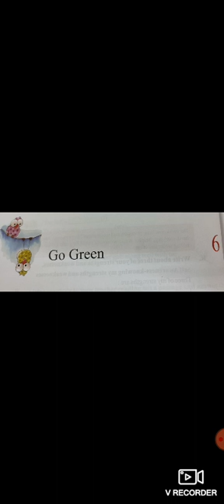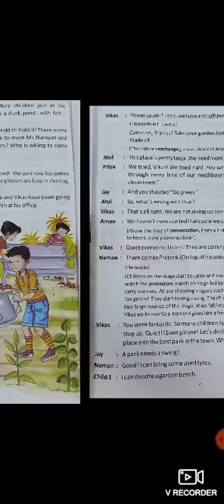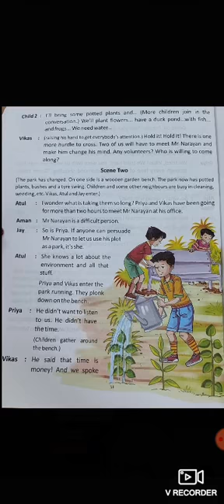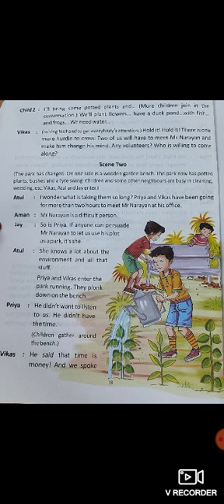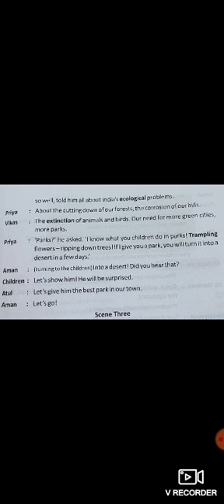CLASS-4 "GO GREEN" (Part2)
A Vacant plot in a neighborhood turned into a Beautiful Park.